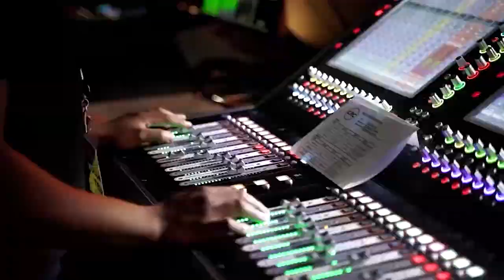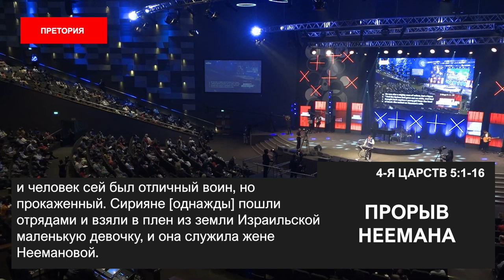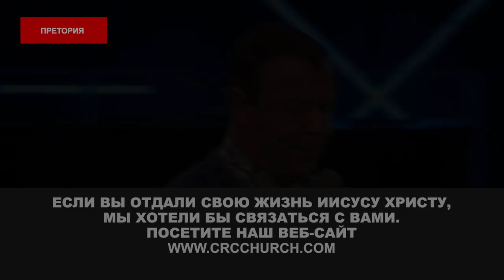ПРОРЫВ НЕЕМАНА. «Пробуждение в эпоху COVID-19» (81)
Добро пожаловать!

2022-й год – это год множества прорывов.

У Бога не один прорыв, у Него множество прорывов. Новое послание пастора Эта Бошоффа называется «Прорыв Неемана». Бог приготовил для вас прорыв в 2022-м году. Время подготовиться, ожидать и верить, что Бог приготовил для вас что-то прекрасное.